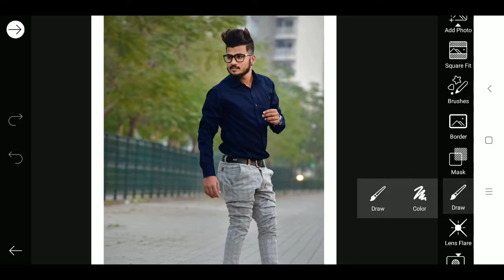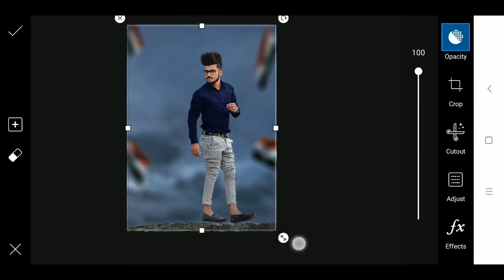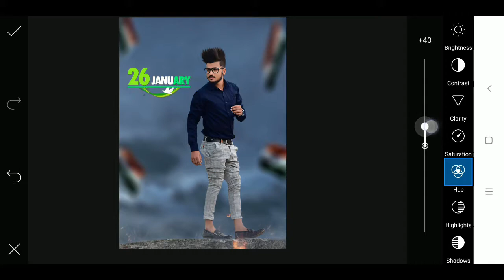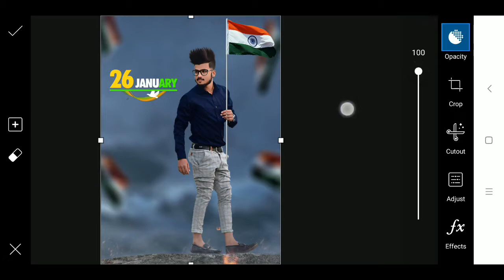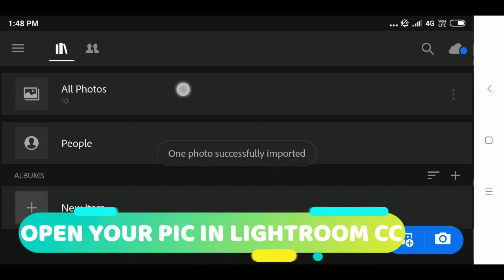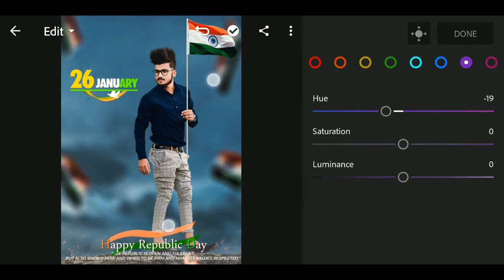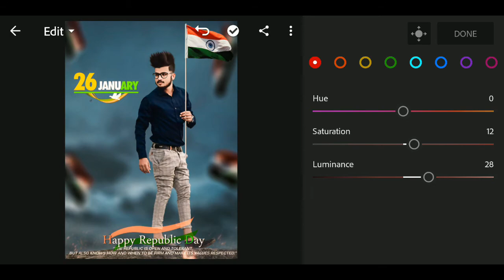Picsart 26 January happy republic Day special editing tutorial_2019 photo editing in picsart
Hello Guys!!

Welcome to ALTAF CREATION YOUTUBE CHANNEL

Today I will show Picsart 26 January happy republic Day special editing tutorial_2019 photo editing in picsart

 Mujhe umeed hai ki Aapko ye Picsart 26 January happy republic Day special editing tutorial_2019 photo editing in picsart pasand Aayega!!!